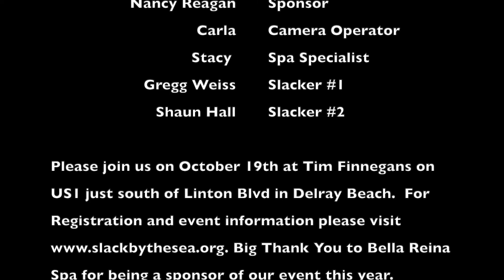Bella Reina Spa -Slack Sponsorship Video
Slackers need to make sure they are training really hard for this .5k! Part of that training is to make sure our bodies are fully relaxed and pampered.  This is where Bella Reina Spa comes in.  Watch as Gregg and Shaun pamper themselves on a rare day off of training.